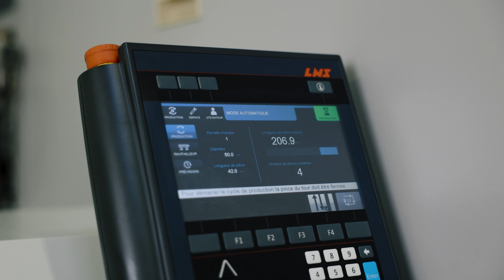Quick Load Servo 105+ Bar Feeder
LNS Quick Load Servo 105+ automatic bar feeder precisely loads 1/4” – 4 1/8” (6 mm to 105 mm) diameter, spindle length bars with overall lengths of 11” to 63” (not to exceed the combined length of the headstock, chuck, and actuator). Model 105-L+ (extra-long pusher) loads bars with diameters of 3/8” – 4 1/8” (9.5 mm to 105 mm).